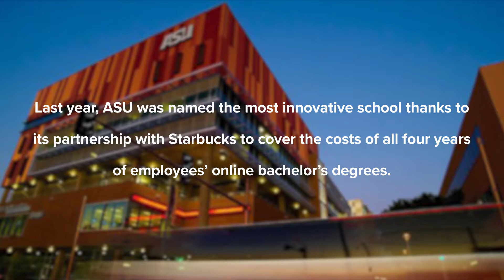ASU Named Most Innovative School in the Country